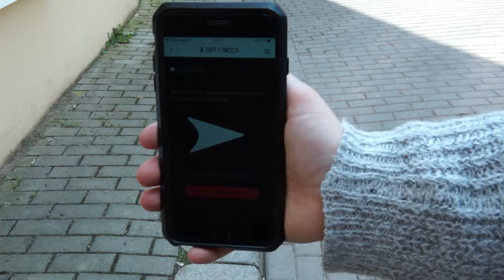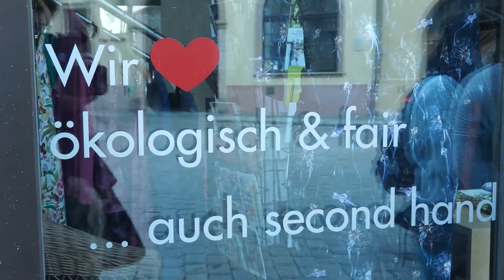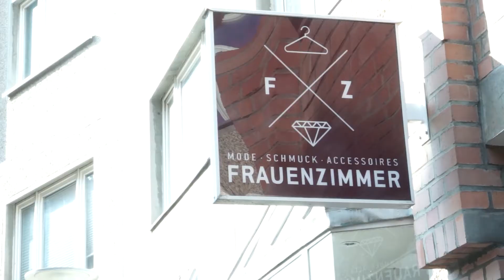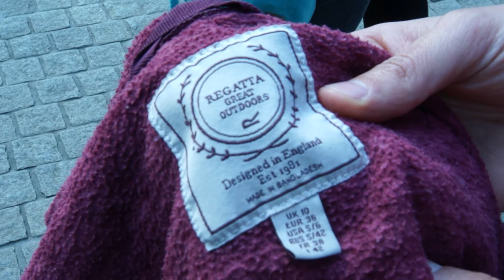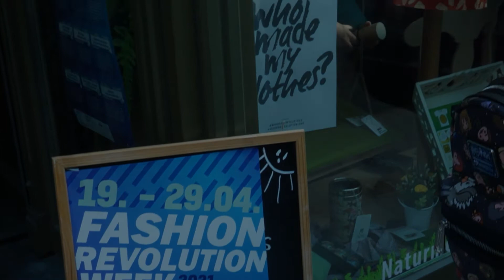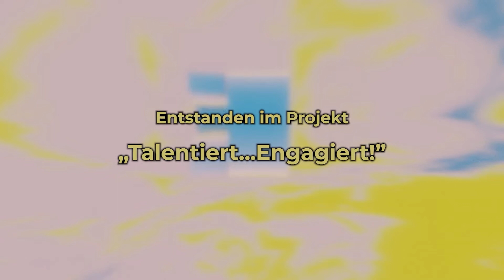Eine Stadtrallye zu nachhaltiger Mode